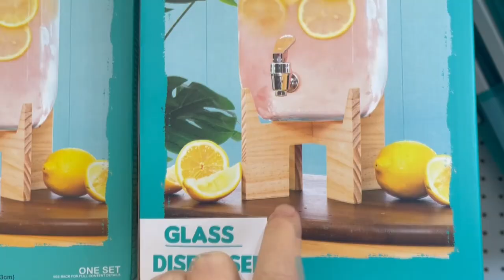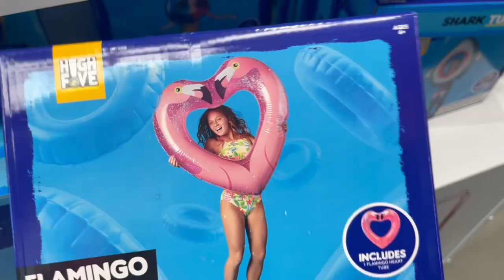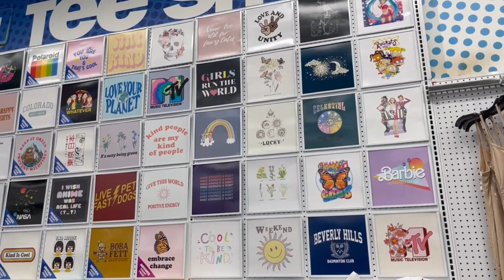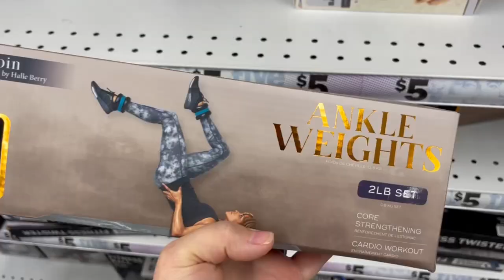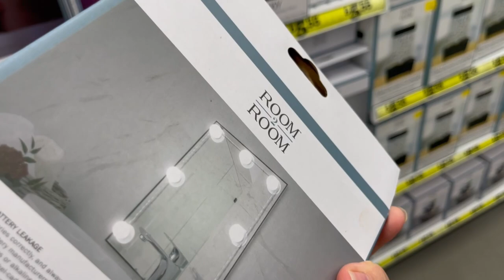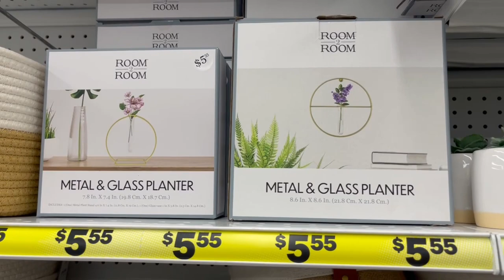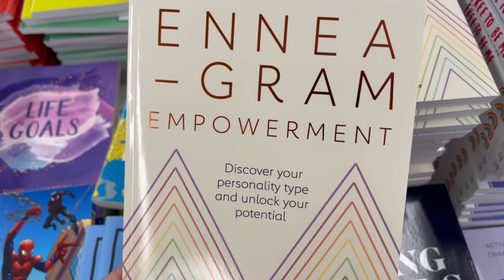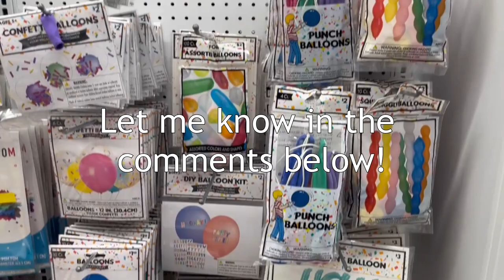Five Below Shop With Me & See Everything NEW for Summer 2022!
Hi! Today I am excited to share with you my recent trip tp Five Below and shop with me as we go through everything Five Below has new for Summer 2022. I love Shopping at Five Below because they always have great finds and lots of things that are "on trend". They always have so many great Summer outdoor games and toys for lots of Summer fun. I love the new lanterns and I am regretting not bringing them home with me. I thought they had a lot of great new finds and I want you to let me know if you saw anything that you want to grab at your next Five Below shopping trip?!